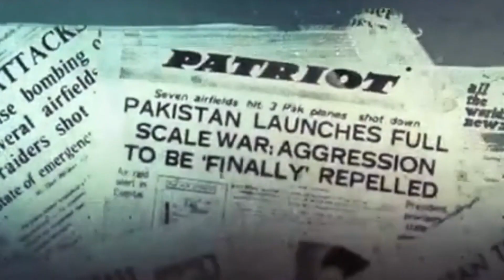কলকাতার বুকে বাংলাদেশ মুক্তিযুদ্ধের বিজয়োৎসব | Vijay Diwas 2022 | India | Bangladesh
'Vijay Diwas' to be held in Kolkata on 16th December to culminate 1971 war victory celebrations. The event will be held at Victoria Memorial Hall, Kolkata on Friday. This is an event to commemorate the glorious victory of the country in the 1971 war

কলকাতার বুকে বাংলাদেশ মুক্তিযুদ্ধের বিজয়োৎসব | Vijay Diwas 2022 | India | Bangladesh | Jaya Ahsan